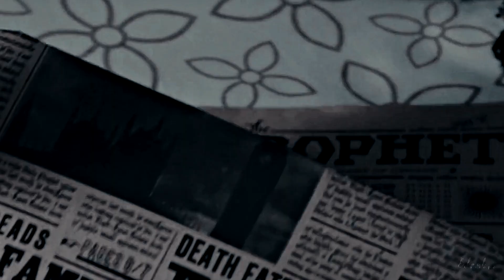Mary MacDonald & Mulciber I Do you fear me now ?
I need a hit...

! swears ; blood ; violence ; toxic relationship !

A'right... Did anyone miss Marauders content ? Because I sure did ! Before writing anything else I must clarify that I do NOT romantisize this relationship and any of the same kind. IT IS NOT a ship edit unless you want it to be, okay ? I made it from personal experience and, as weird as it may sound right now, editing my emotions out helps me to cope with many things. I'm not gonna go full rent about the what's and why's, but... yeah... whatever..

I've read fanfictions that were following the storyline that Mulciber loved Mary but couldn't show it. I must disagree, I think that it wasn't love. It was obsession. Mulciber must've been obsessed by Mary for some reason and that's why he tourmented her while both of them were students at Hogwarts. He was a future deatheater and she was a Muggle born, we don't know more. But we do know that Mary was viciously assaulted by Mulciber with Dark Magic. My headcanon is that Mulciber is a narcisistic pervert and that he oppressed Mary just for the sake of having control over someone.

I'd like to thank Lili who provided the Freddy Carter's scenepack to a group that I'm in. She inspires me a lot and her video about Mary (check the i) gives me life. Thank you for being here for me Lili !

CAST :
Freddy Carter --- Mulciber
Lily Collins --- Mary MacDonald
Sophie Skelton --- Lily Evans/Potter
Jenna Coleman --- Emmeline Vance
Andrew Garfield --- Remus Lupin

Plot : Being a Muggle-born was never easy in the Wizarding World but with Voldemort rising, it even became to be dangerous. Mary MacDonald was a talented Gryffindor student but another student took as a target. Mulciber. Just like other purebloods from Slytherin, he hated Muggle-borns and, therefore, he hated Mary. He would play dirty pranks her, tourment her everyday, bully her and harm her. Nobody could tell why MacDonald became his main target, mayhaps it was because she was the only one that had been able to face him without flinching, at first. Every person that tried to help her against Mulciber ended up soon or later in a hospital bed. Remus Lupin was by far Mary's closest friend, she ever considered him as a brother. Mary's friends, Lily and Emmeline, did their best to scare Mulciber off but, in the end, it was a useless act. It's is unknown what had happened to Mary but I imagine that Mulciber may have hurt her (killed her) since he was an expirement wizard with the Crucio curse.

⦁ Relationship | Mary MacDonald & Mulciber
⦁ Song | Toxic by 2WEI